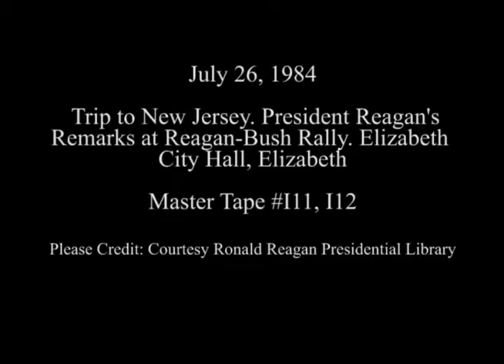President Reagan’s Remarks at a Reagan-Bush Rally in Elizabeth, New Jersey on July 26, 1984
Full Title: President Reagan’s Remarks at a Reagan-Bush Rally at the Elizabeth City Hall in Elizabeth, New Jersey on July 26, 1984

Access Restriction(s):Unrestricted
Use Restriction(s):Unrestricted